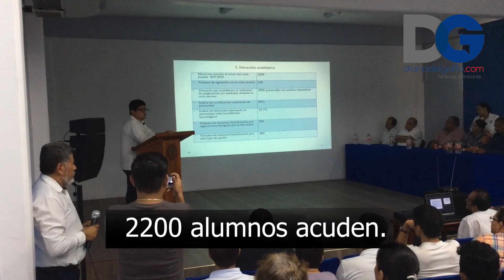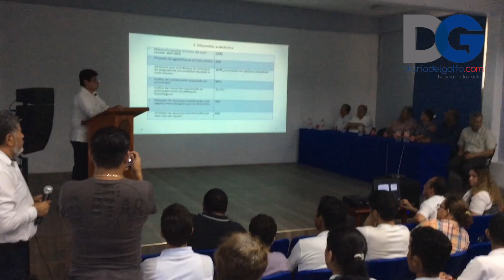Escuela certificada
EL CBTIS 85 de Coatzacoalcos, es escuela certificada.